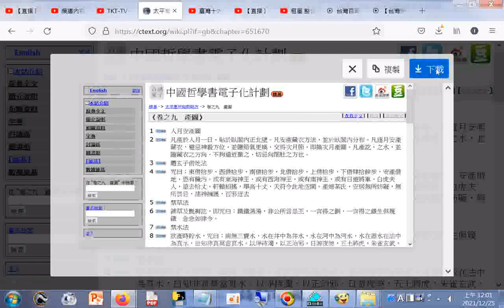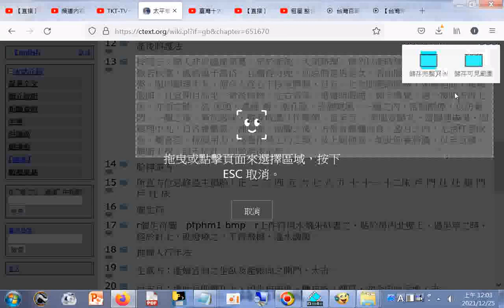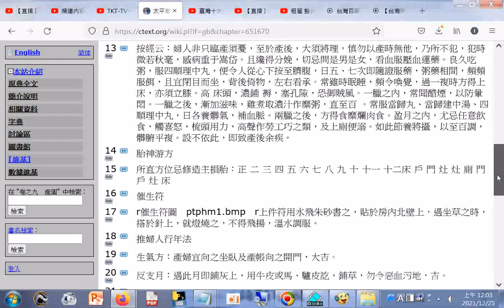卷之九 產圖 - 中國哲學書電子化計劃.htm20211225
閩南語讀經影片合輯